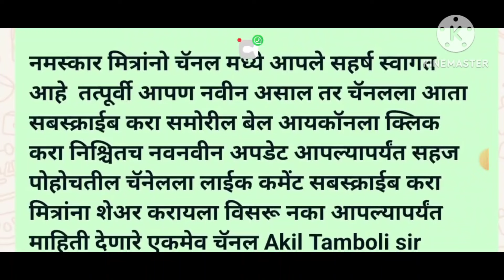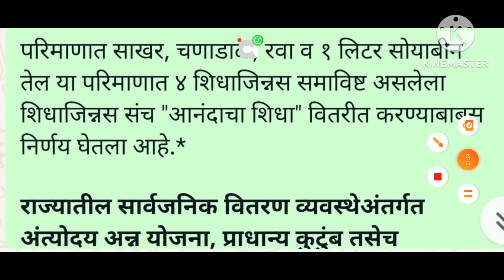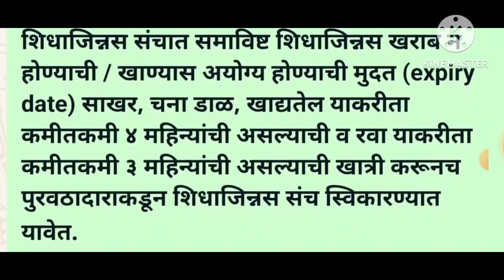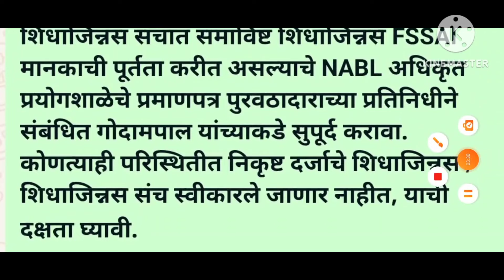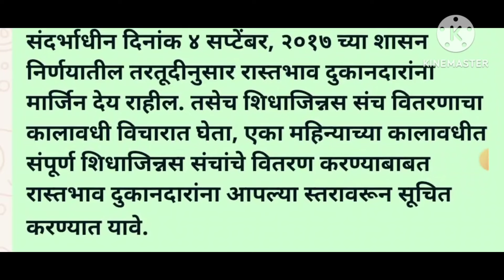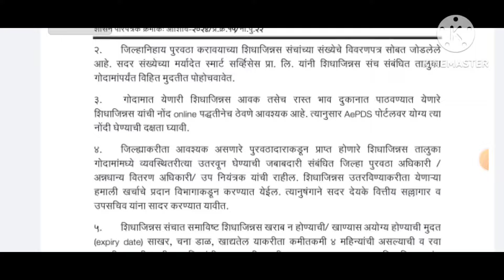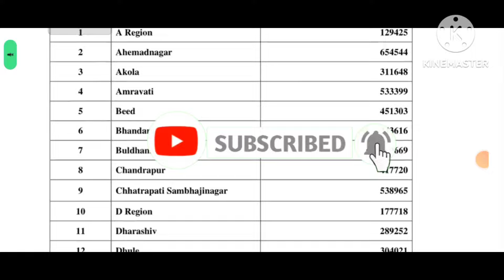पुन्हा एकदा मिळणार आनंदाचा शिधा पाहूया सविस्तर माहिती GR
पुन्हा एकदा मिळणार आनंदाचा शिधा भाऊ या सविस्तर अपडेट 14 ऑगस्ट 2024 चा शासन निर्णय निर्गमित

Empolyee-good-news